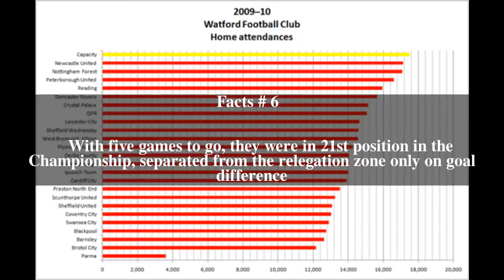2009â€“10 Watford F.C. season Top # 6 Facts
2009â€“10 Watford F.C. season Top # 6 Facts